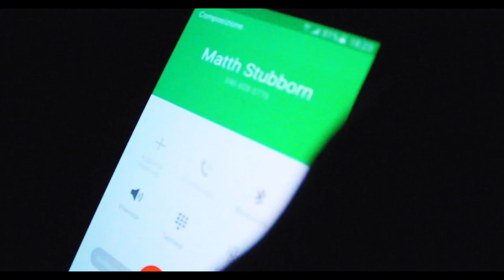Matth Stubborn - Giù Pesante Freestyle (Prod. Benny Suede)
EYESSTUDIO RECORDZ PRODUCTIONS
Title: Giù Pesante
Artist: Matth Stubborn
Prod: Benny Suede
Video: Eyesstudio
Shooting: Federico Pazzona/Matteo Sechi
Cut & Edit: Matteo Sechi